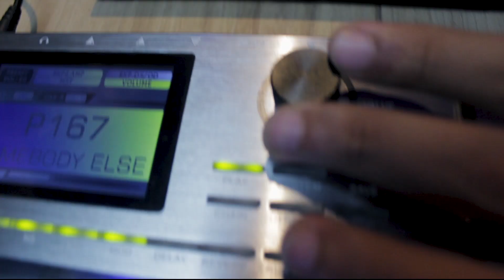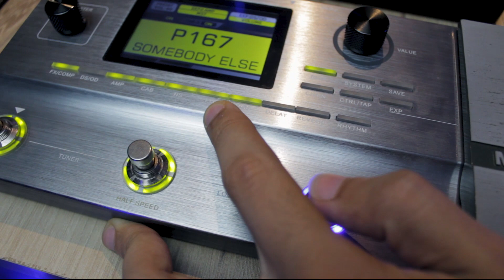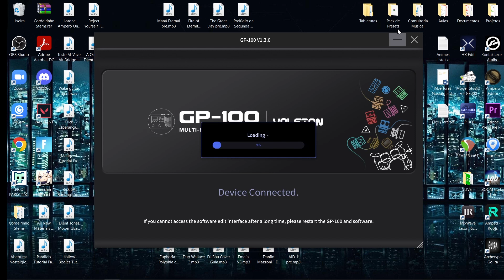Mooer GE200 vs Valeton GP-100: Qual a melhor opção?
Clica aqui no link abaixo para acessar PRESETS, BACKINGTRACKS, MULTITRACKS e VIDEOAULAS EXCLUSIVAS! 👇

✅ Link para comprar a pedaleira VALETON GP-100:

Hoje vamos fazer o comparativo das pedaleiras mooerge200 e valetongp100 . No decorrer do vídeo eu falo sobre as funções e características das duas e ao final dou minha opinião.

00:00 - Introdução
00:55 - Hardware
01:59 - Controlabilidade
05:15 - Software
05:53 - Cadeia de Sinal
06:43 - Timbres: Drives
07:45 - Timbres: Modulações
08:20 - Timbres: Simulação de Amp
09:14 - Timbres: Simulação de Gabinete e Leitura de IR
10:14 - Timbres: Delay e Reverb
11:14 - Preço
12:24 - Conclusão